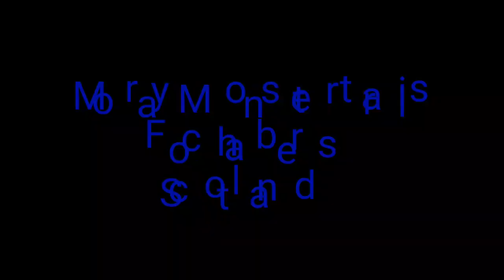The Moray Monster Mash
An evening spent at Moray monster trails in Fochabers, Scotland. The first part was riding the red trails to the North of the A96, a nice warm up for part 2 which was Gully Monster, a Black Graded trail to the South of the road. Not Technically difficult but a steep drop to one side if you get it wrong.